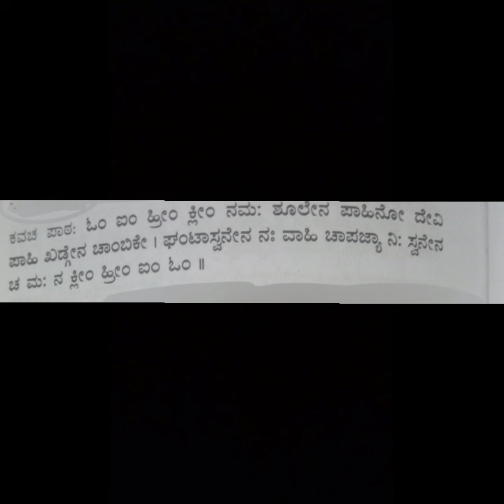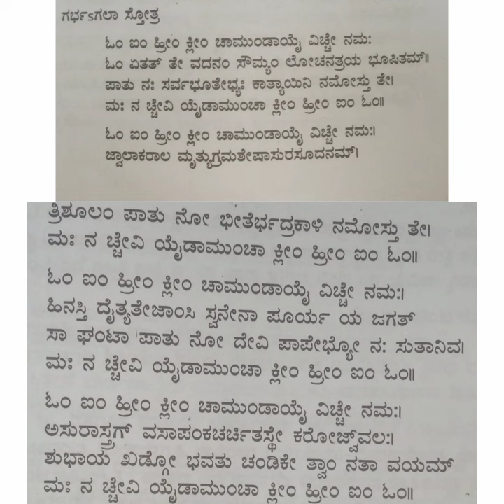ಸಕಲ ರೋಗಗಳನ್ನು ಪರಿಹಾರ ಮಾಡುವ ಗರ್ಭ ಚಂಡಿ ಮಂತ್ರ